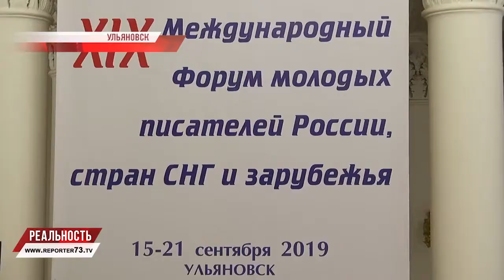Форум молодых писателей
Писатель, который только начинает творить, неизбежно сталкивается с массой вопросов: "Хорошо ли я пишу?", "Как начать публиковаться?", "Где найти единомышленников?". Объединяют и поддерживают начинающие таланты на литературных форумах. 19 международный форум молодых писателей открыл свои двери для 150 авторов, приехавших на ульяновскую землю.